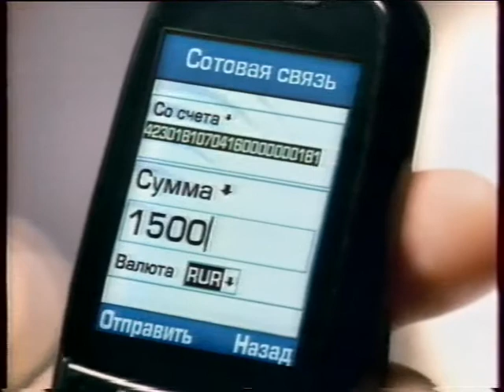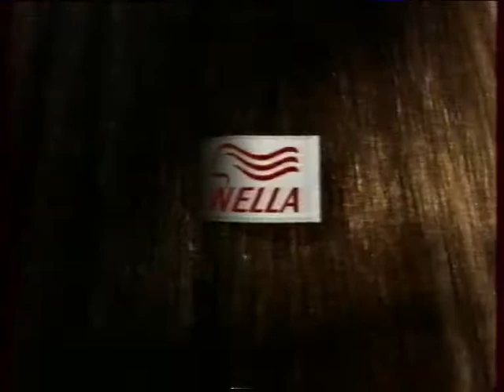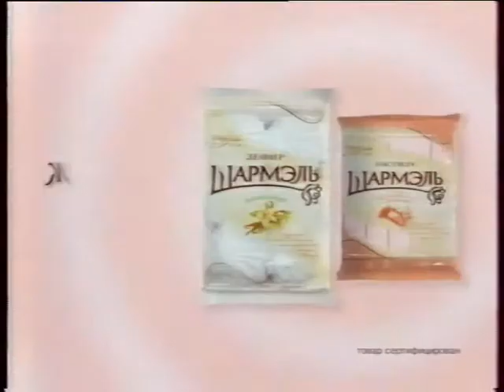Анонсы и реклама (REN-TV, декабрь 2005). 1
Автор - Москва - САО